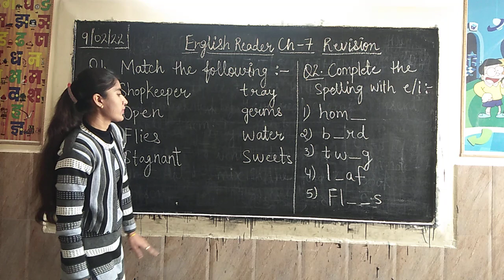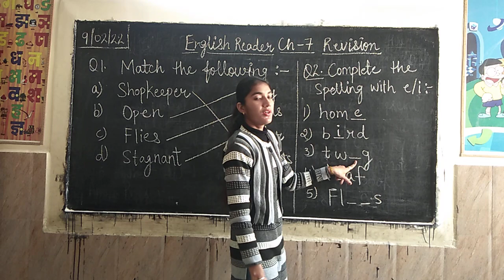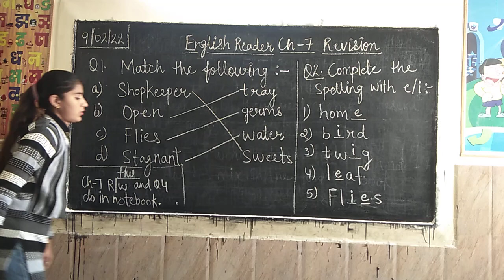Class-2 English R. Ch-7 Revision